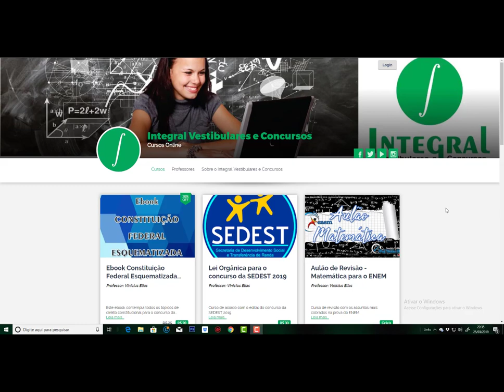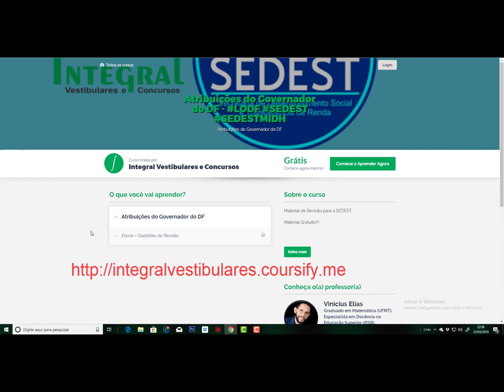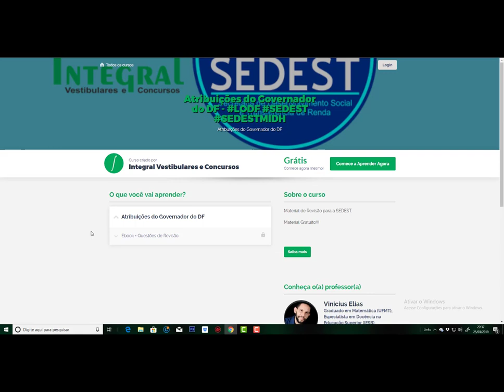Atribuições e Responsabilidades do Governador do DF